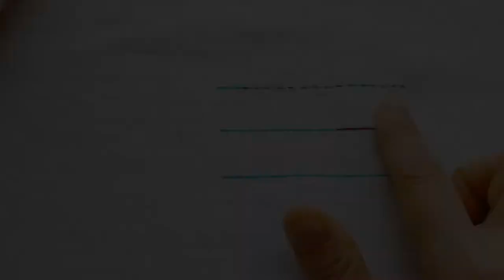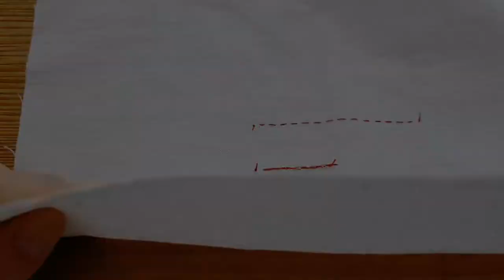겹홈질 하는 방법 / double running stitch / 손바느질 기초 다지기 #4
조금 더 깔끔하게 힘을 보강하는 바느질 방법, 겹홈질에 대해 알아봅니다.